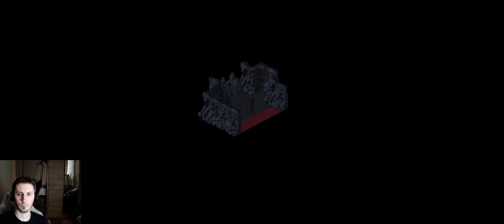alone in the deep 3